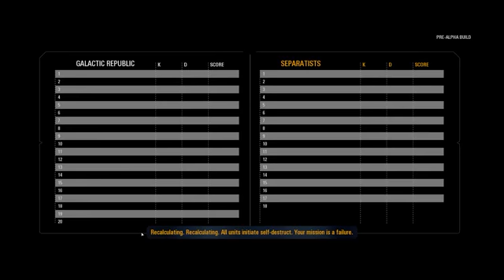Star Wars Battlefront 2 online Gameplay naboo, this is for you Charlie!!!!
Charlie, while we were in music class, you wanted me to upload this video, so here it is!